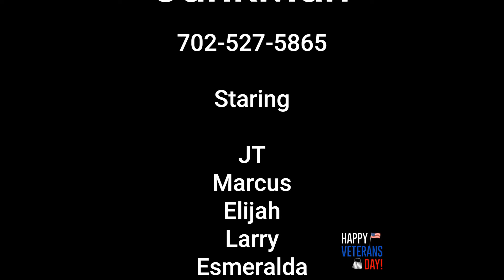11/11 Arville and hacienda clean up